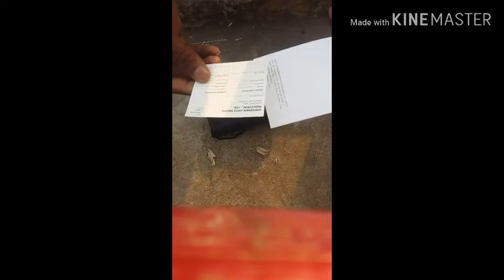boya by m1 microphone unboxing | for smartphone DSLR | tech unboxing